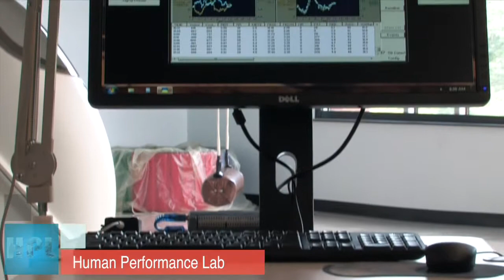Human Performance Laboratory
The DiSepio Institute for Rural Health and Wellness features the Human Performance Lab, which is geared toward helping athletes and individuals achieve optimum health and performance.